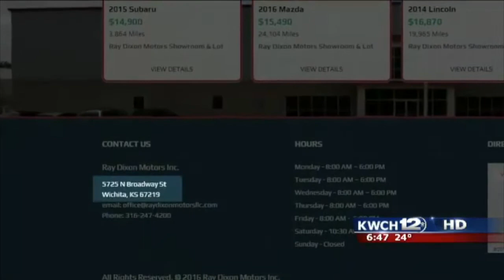Jenn B for JB